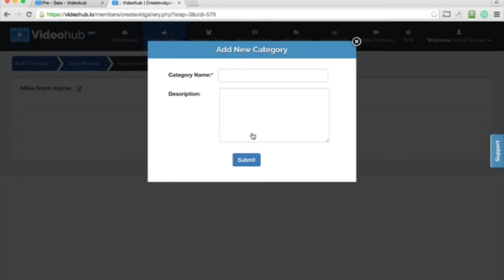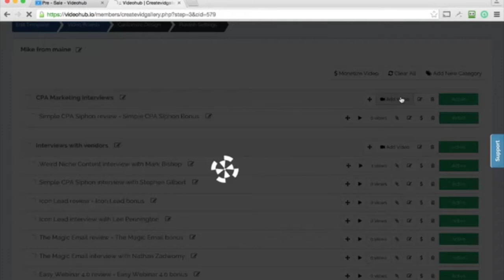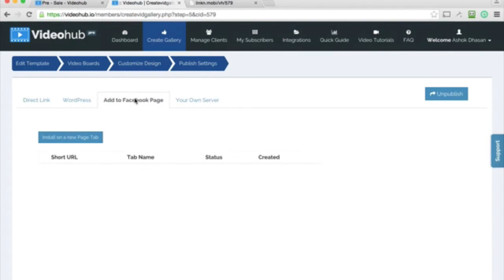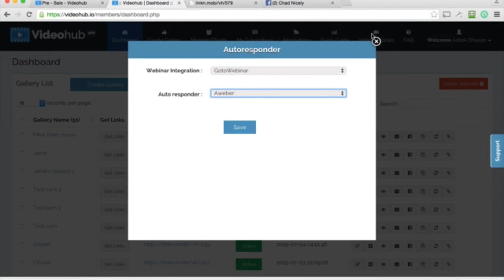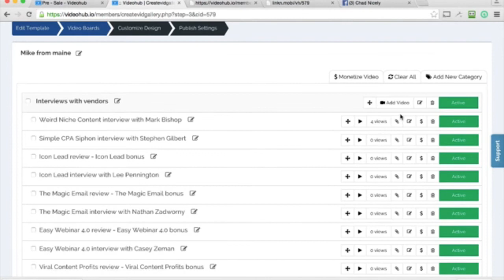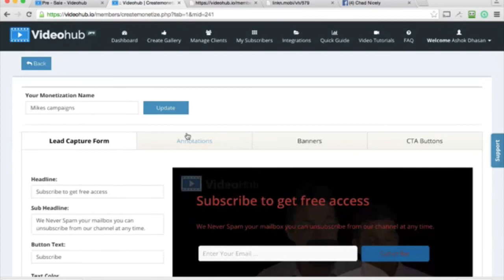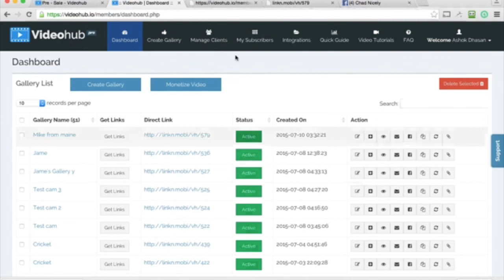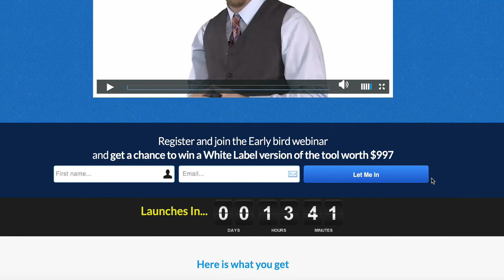Video Hub interview with Chad Nicely and Karthik Ramani